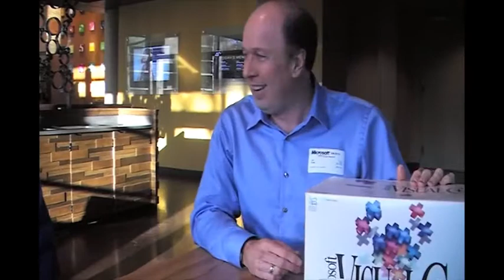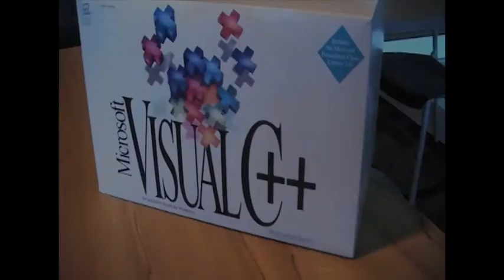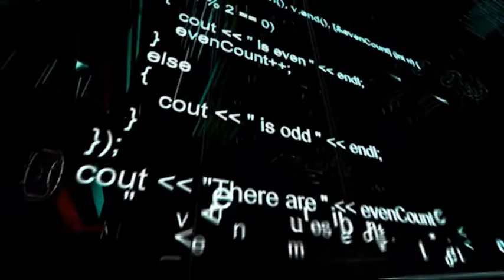GoingNative 15: VC++ turns 20, Ale turns 40, C9 turns 9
Visual C++ turned 20 this month! It certainly has come a long way. How did it begin? What were the goals way back when? Fortunately for us, one of the original team members VC++ team members, Jan Gray, set up a reunion of former and current employees who worked on the first visual IDE for C++ from Microsoft. During one of the related gatherings, Jan and fellow original VC++ alum, Rico Mariani, joined us for a casual chat about the early days of VC++. This conversation is full of goodness and a few surprises. Congratulations to the VC++ team and to all who shaped and continue to shape the product, from VC++ 1.0 to VC++11 - and that includes you, too!